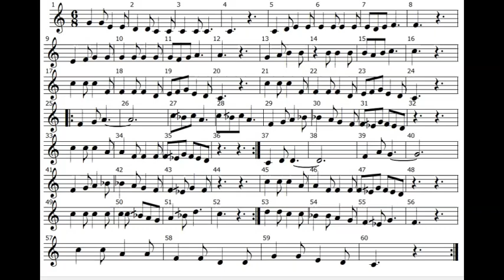نشيد ردّدي أيتها الدنيا نشيدي (نوتة)